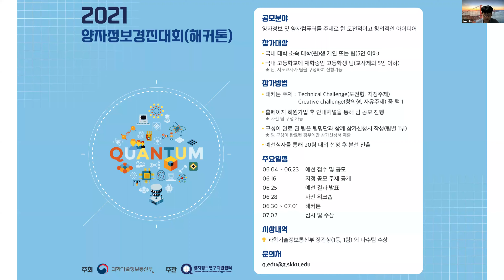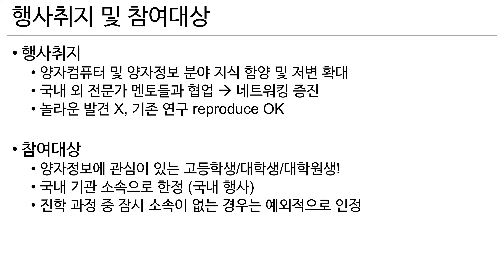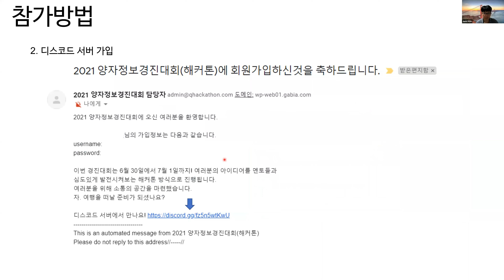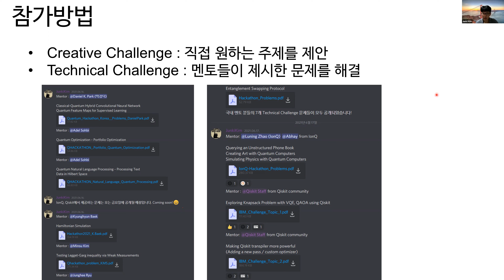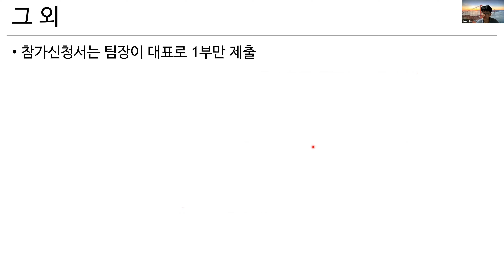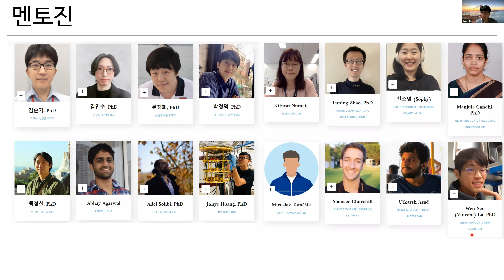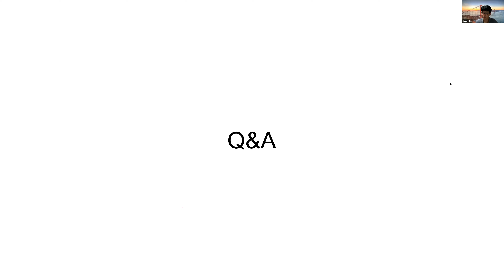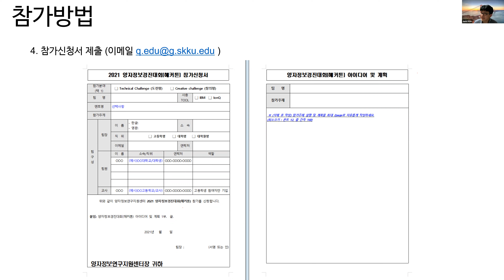[2021 양자정보경진대회(해커톤)] 행사 소개 및 Q&A('21.06.21)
2021 양자정보경진대회(해커톤) 행사 소개 및 Q&A 시간을 공유합니다.
해커톤이 무엇인지, 어떤 행사인지 궁금하신 분들은 참고해주세요^0^

양자정보연구지원센터에서는 2021 양자정보경진대회를 시작으로
앞으로도 매년 1회 이상 해커톤 행사가 개최될 예정입니다.